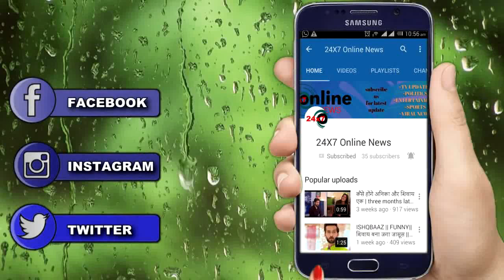GUDDAN || अपने मकसद को अंजाम देने के लिए ANTRA करेगी GUDDAN को कैद, AKSHAT SHOCKED